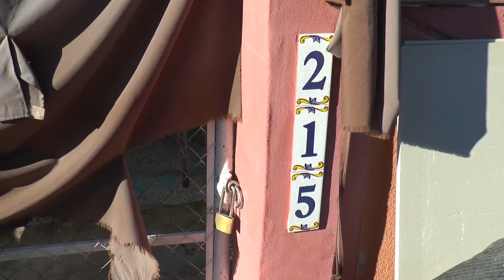Dejan libre al principal sospechoso de la desaparición de la alicantina Nuria Escalante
Hay novedades en el caso de la alicantina Nuria Ester Escalante. Ha quedado en libertad provisional el único de los cinco detenidos por la desaparición de la mujer en Ibiza. Así lo ha decidido el magistrado titular del juzgado de Instrucción número 4, Santiago Pinsach, quien en un auto notificado ha acordado la retirada y retención del pasaporte de este sospechoso y la prohibición de que abandone la isla «salvo autorización judicial». Eso sí, el polaco de 37 años habrá de comparecer cada lunes en una sede judicial.